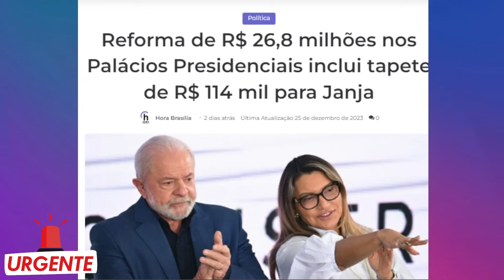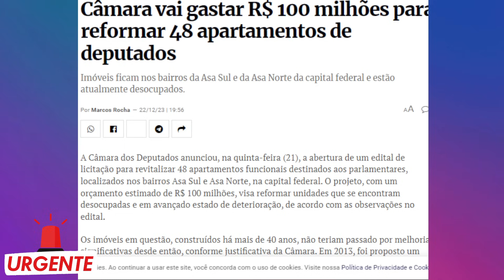GASTANÇA NO PLANALTO E CÂMARA ACABAM DE VAZAR-DENUNCIA